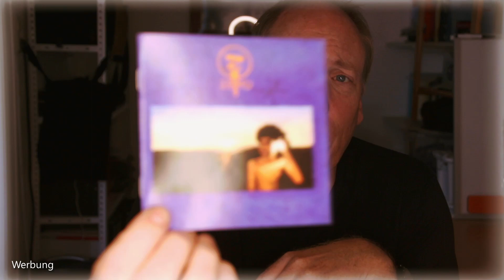Folge 219 - Zeno - Zeno (Melodic Rock / AOR / Hard Rock)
Im Schatten seines großen Bruders Uli Jon Roth veröffentlichte der ebenfalls sehr gute Gitarrist Jochen "Zeno" Roth die ein oder andere Melodic Rock Perle. Herausragend ist dabei meiner Meinung nach sein Erstlingswerk. Geradlinig, melodisch, gut produziert... macht einfach Spaß. Leider ist "Zeno" vor vier Jahren viel zu früh verstorben... . R.I.P.

"Don't tell the wind - when you find
That you are losing your love"

Rock On!